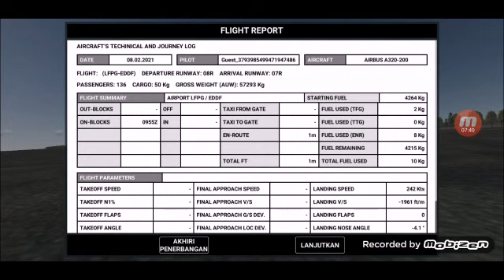Fatal Flyover | the pilot who fly the plane over Habseim | Air France Flight 296 | RFS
In June 26, 1988, Air France Flight 296 Depart Paris To Basel-Mulhouse With A Stopover In Habseim With 130 Passengers And 6 Crew Members Onboard. It Crashed During Flyover Killing 3 Onboard.

Created By:
Toxic Aviation

Animated By:
Toxic Aviation